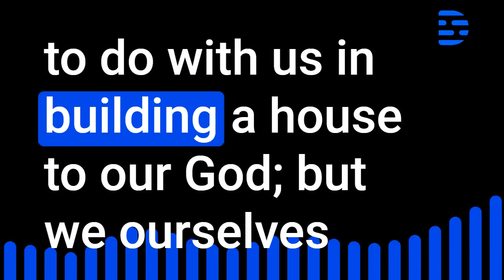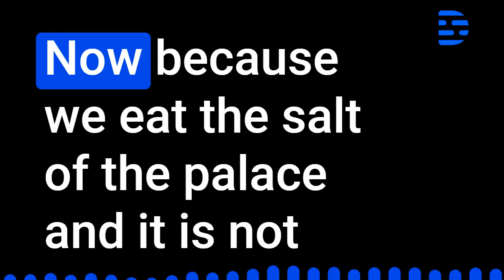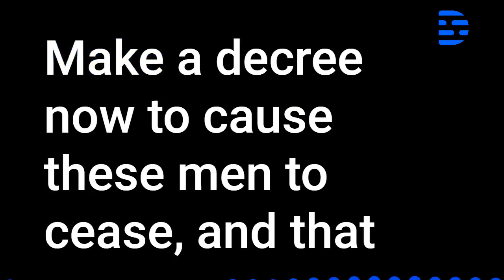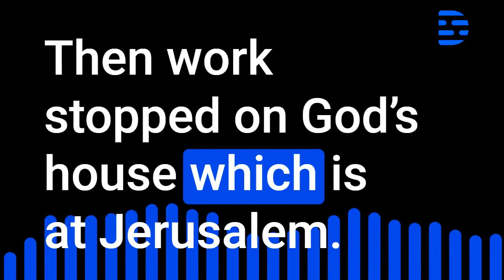Ezra Bible Audio Chapter 4